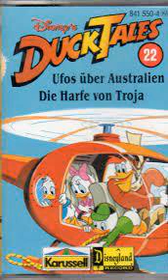Ducktales 22 mit 2 Folgen Hörspiel (Original zur Serie)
Seite 1 Ufos über Australien
Seite 2 Die Harfe von Troja
Schaut auch gerne bei meinen Kanal vorbei da warten noch viele andere Hörspiele.